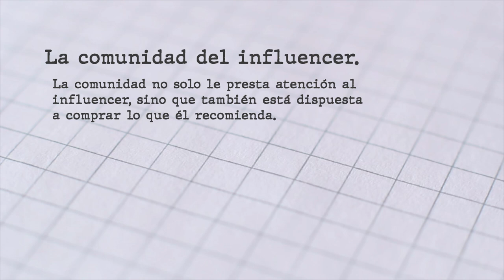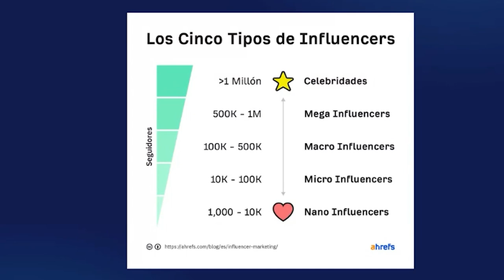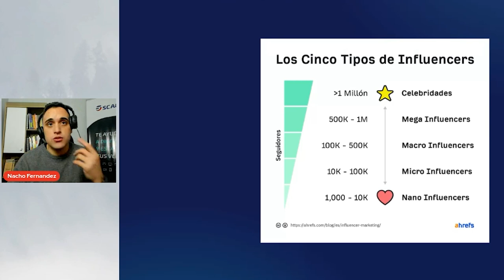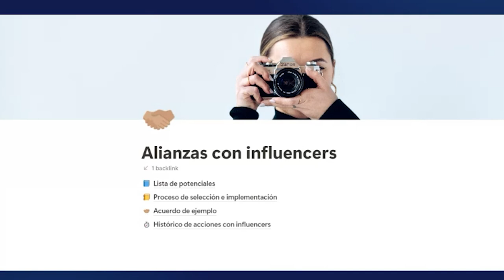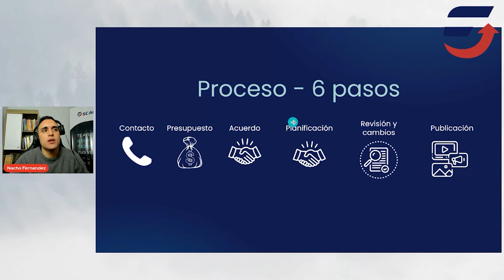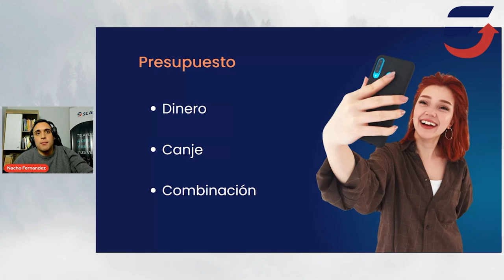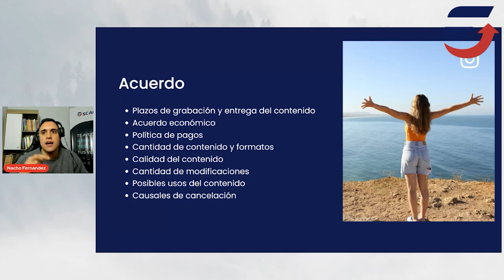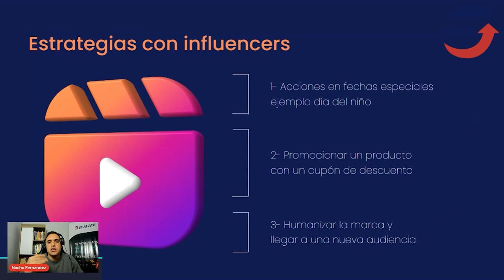🚀 GUÍA DEFINITIVA PARA CONTRATAR INFLUENCERS | ¿Cómo hacer marketing de influencers?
Muuuuuy buenas gente, hoy les traigo un video de la clase gratuita que tuvimos sobre la guía definitiva para contratar influencers.

Índice:
00:00 Introducción
01:00 ¿Para qué marketing de influencers? 🤔
04:37 Influencers alineados con los valores de marca
06:32 Armá tu proceso 🙌
07:45 Los 6 pasos para contratar un influencer
13:38 Estrategias con influencers 🚀
14:30 ¡Clases gratuitas! 😮

Si les gustó el video me ayudan dando un gran like y compartiéndolo con sus amigos emprendedores 😎

👇🏼 Más sobre mi, hablame para tu programa totalmente gratis!

Si querés descubrir cuáles son las 3 claves para digitalizar las ventas de tu negocio y mejorar tu marketing digital, hace clic en el siguiente link: Marketingescalate.com/bienvenida